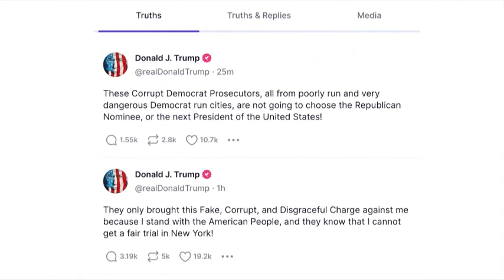Дональду Трампу выдвинули обвинения, он назвал это «охотой на ведьм»